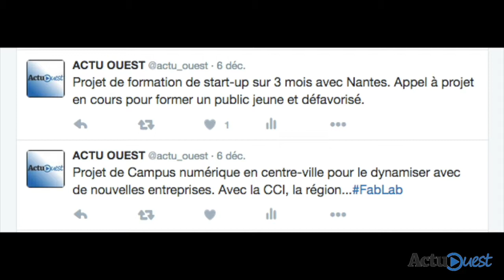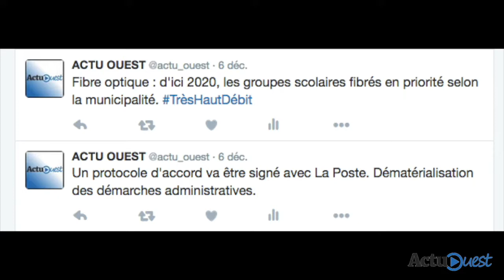Numérique : Saint-Nazaire met 7,7 m€ sur 5 ans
Trois élus nazairiens ont présenté la stratégie numérique de la commune pour 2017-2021. David Samzun, Martin Arnout et Lydia Mantsoutzos, respectivement, maire, premier adjoint et conseillère municipale annoncent un grand nombre d'avancées dans le secteur. Petit Bémol, peu de valorisation de l'écosystème local du web qui doit encore faire ses preuves en pleine révolution numérique.